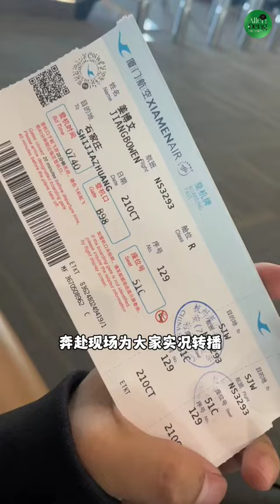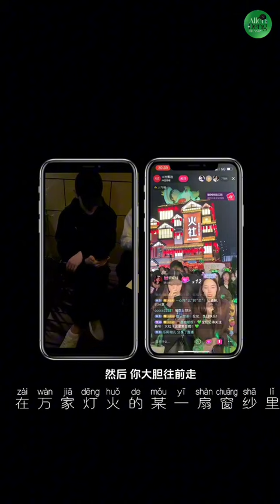【Allen Deng】邓伦 - Vlog - Happy Birthday Deng Lun - 1021 💚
💚 Equipe Allen Deng Brasil® trazendo o melhor de DL para todos vocês
ɴãᴏ sᴇ ᴇsǫᴜᴇçᴀᴍ ᴅᴇ sᴇ ɪɴsᴄʀᴇᴠᴇʀ, ᴅᴀʀ sᴇᴜ ʟɪᴋᴇ ᴇ ᴅᴇɪxᴀʀ sᴇᴜ ᴄᴏᴍᴇɴᴛáʀɪᴏ. ᴀᴛɪᴠᴇᴍ ᴏ sɪɴɪɴʜᴏ ᴘᴀʀᴀ ɴãᴏ ᴘᴇʀᴅᴇʀ ɴᴇɴʜᴜᴍ ᴄᴏɴᴛᴇúᴅᴏ.